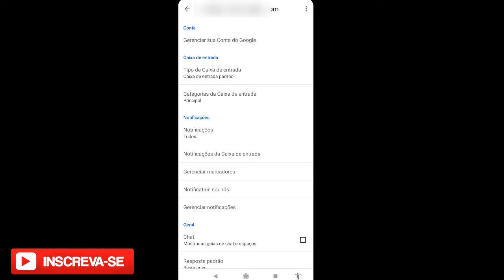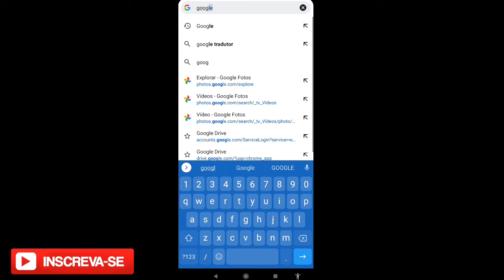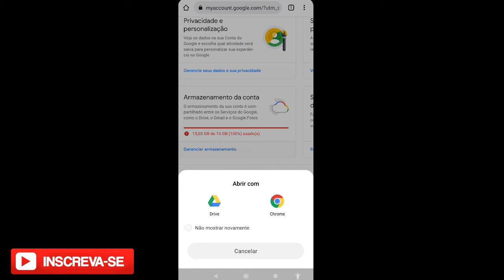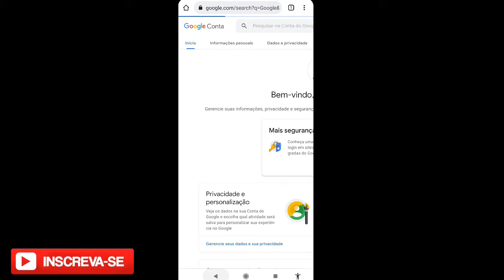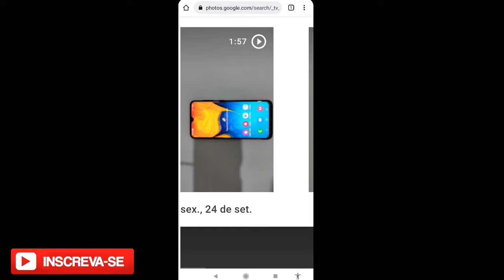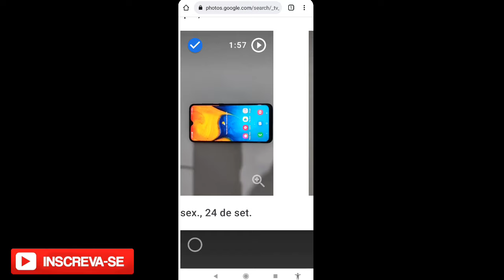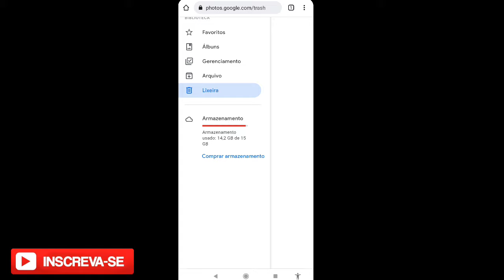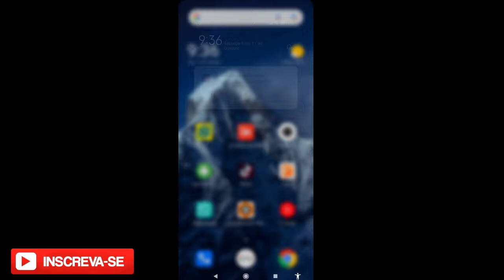nao estou recebendo meus emails do Gmail como resolver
E-mails do Gmail não estão chegando no seu celular calma que nesse vídeo eu vou te ajudar a resolver esse problema bom se você está desesperado apavorado esperando aquele e-mail através do seu gmail e não chega calma que nesse vídeo vamos resolver esse problema bom o Gmail é uma forma de e-mail que você tem no seu celular que estava enrolado a sua conta Google certo todos nós deveríamos saber que quando criamos uma conta no Google o Google nos dá de graça 15 GB de armazenamento e esses gigas de armazenamento é para salvar documentos no driver salvar e-mails e fotos no Google fotos quando você atinge o limite máximo de armazenamento no Google independente seja em fotos Gmail ou driver todos os serviços que estão vinculados a sua conta pararam de ser atualizados E é isso que acontece quando a sua memória do Google chega ao limite de 100% automaticamente você para de receber os seus e-mails do Gmail então o que você precisa fazer é apagar alguns dados que estejam enchendo a memória do Google bom acredito que a maioria ou quase todas as pessoas que acumula mais armazenamento no Google é os seus vídeos que é feito o backup automático né através da sincronização para o Google fotos então o que você precisa fazer é excluir alguns vídeos do Google fotos para que você possa a voltar a receber os seus e-mails no Gmail depois de limpar a memória do Google provavelmente levará a uma média de 5 a 10 minutos para que os seus e-mails voltem a aparecer na sua caixa do Gmail espero que esse vídeo tenha te ajudado